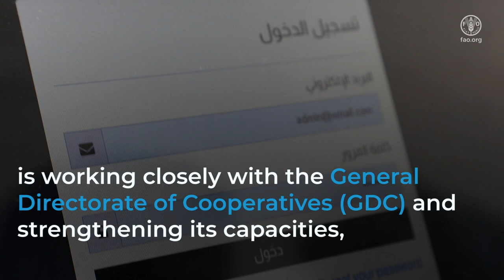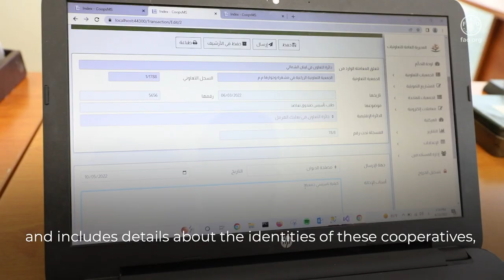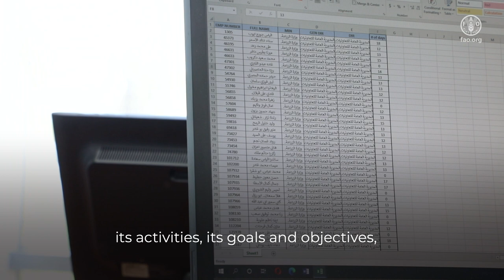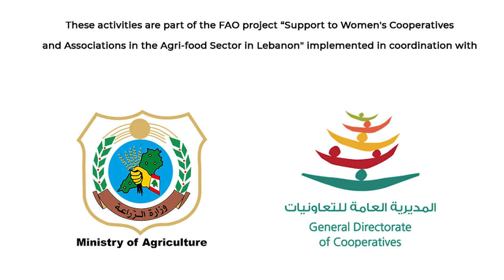FAO supports the General Directorate of Cooperatives in Lebanon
FAO in Lebanon highlights its support to the General Directorate of Cooperatives (GDC) at the Ministry of Agriculture (MoA) in the framework of the Canada-funded FAO project “Support to Women's Cooperatives and Associations in the agri-food sector in Lebanon”.

FAO worked closely with the General Directorate of Cooperatives (GDC) and provided technical and institutional support.
As a result of this support, the GDC is now better able to monitor cooperatives.